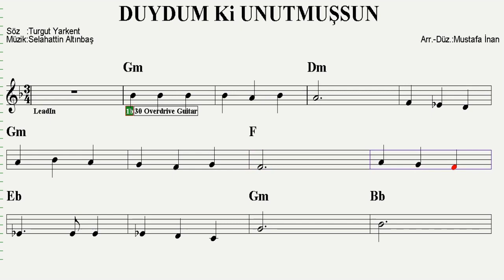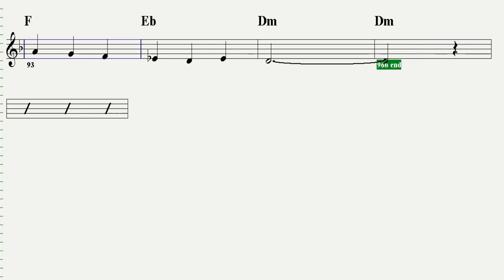DUYDUM Kİ UNUTMUŞSUN--Dm--(Play Along)--:Guitar,Keyboard,Flute,Violin,Melodica,Ukulele,Recorder.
Muhayyer kürdi şarkı...
S Ö Z L E R İ :
Duydum ki unutmuşsun
Gözlerimin rengini
Duydum ki unutmuşsun
Gözlerimin rengini
Yazık olmuş o gözlerden
Sana akan yaşlara
Sana akan yaşlara

Bir zamanlar sevginle
Ateşlenen başımı
Dizlerinin yerine
Dayasaydım taşlara
Bir zamanlar sevginle
Ateşlenen başımı
Dizlerinin yerine
Dayasaydım taşlara

Hani bendim yedi renk
Hani tende can idim
Hani gündüz hayalin
Geceler rüyan idim
Hani gündüz hayalin
Geceler rüyan idim

Demek ki senin için
Aşk değil, yalan idim
Acırım heder olan
O en güzel yıllara